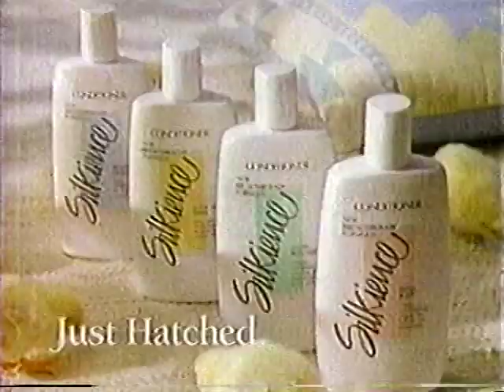1989 Silkience shampoo television commercial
A baby chick co-stars in this 1989 television commercial for Silkience shampoo. The BetaGems channel also has "Hair By John De Coney 1971 hairstyling documentary short, Fred Willard," "1989 Victoria Principal for Jhirmack shampoo TV commercial," "1989 Organic Faberge Shampoo television commercial," "1989 Bold Hold shampoo Gets Out the Goop television commercial," "1988 Ally Walker L'oreal You - only better Nice 'N' Easy hair color ad," "1988 Frenzy Hair Curler television commercial," "Janine Turner 1988 Mink hair spray TV commercial," "Dep Hair Gel 1988 television commercial," "Jane Lynch 1985 Clairol TV commercial," "1988 Miss Clairol hair color television commercial," and "1987 Vidal Sassoon supermodel TV commercial."

Most of the tapes were recorded on a Sony SL-HFT7 Super Beta Theater Hi-Fi Stereo - the same model was refurbished and is being used for these digital transfers and uploads. In rare occasions where a BetaGems clip does appear elsewhere, we're only uploading if our own beta master is better quality or contains material not seen previously. Much footage comes from public television and public access broadcasts that the taper, who worked for a local cable TV production company in the 1980s, monitored nightly for several years. Some of the programming is strictly regional, mostly from the San Diego area. To be used for research and archive purposes only, no commercial reproduction allowed.